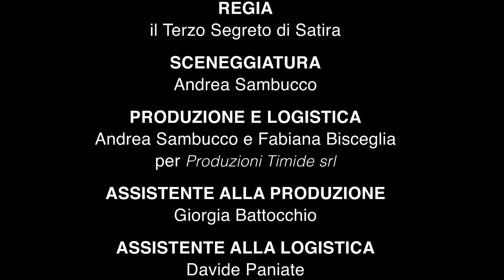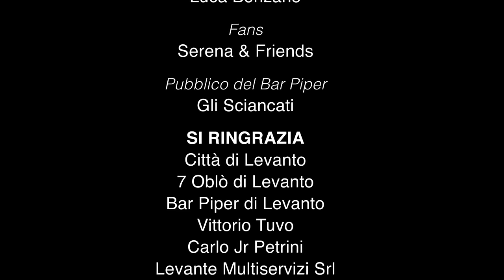Ruggero de I Timidi - Quello Che Le Donne Dicono (Video)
Ruggero de I Timidi alle prese con una tipica hit estiva. E' una di quelle canzoni con l'ukulele, uno strumento che non gli dai due lire, ma quando parte fa subito Hawaii. Regia de Il Terzo Segreto di Satira.